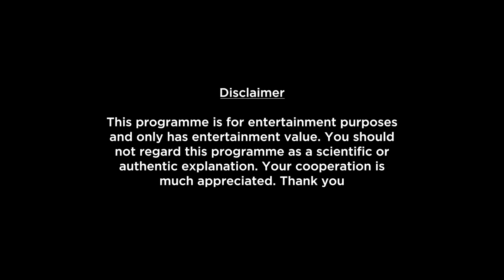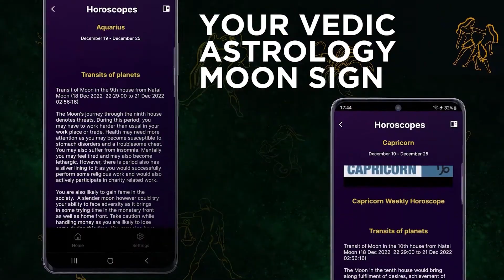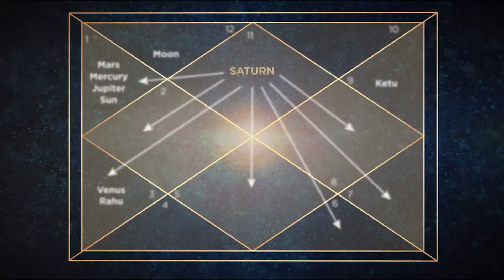Aries Horoscope Weekly 8 April to 14 April 2024 | Horoscopes, Astrology-Prakash Astrologer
Aries Horoscope Weekly 8 April to 14 April 2024. In this video we will be covering your health, education, romance, relationship, career, job, profession and conclusion within this Weekly Forecast. Please note that this horoscope video is based on your Moon Sign and does not include Tasks, Precautions and Chanting.